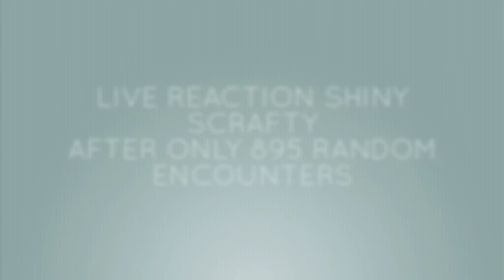My First Black 2 Shiny! Shiny Scrafty after only 895 REs! | TheSupremeRk9s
Hey guys, TheSupremeRk9s here; this hunt was so ridiculously fast! I hunted barely two nights for it and a total of around 5 hours! I was really expecting to get Lugia next, so this really took me by surprise! I am currently at 4850 Soft Resets for Lugia, and am hoping to get it before 8000. Sorry about the camera mishaps, it is likely to happen again until I get into the groove of using my phone.

I do not own it and all rights are reserved for the composers that created it.